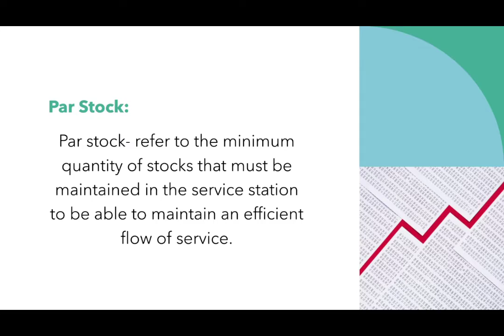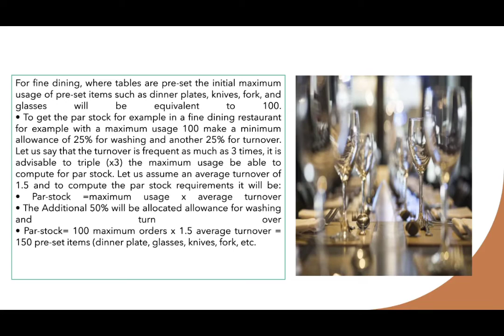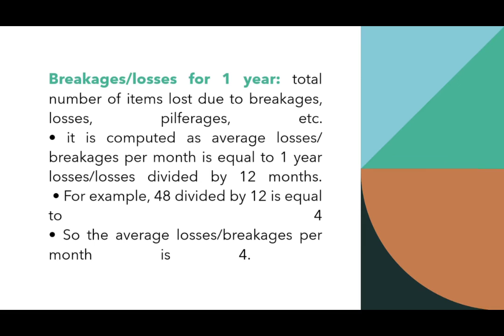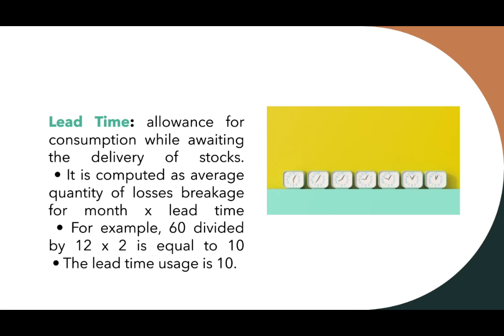Lab 3. Budget Presentation for Supplies and Equipment